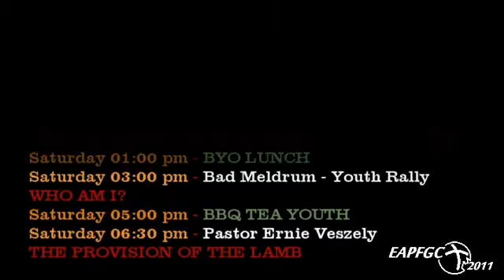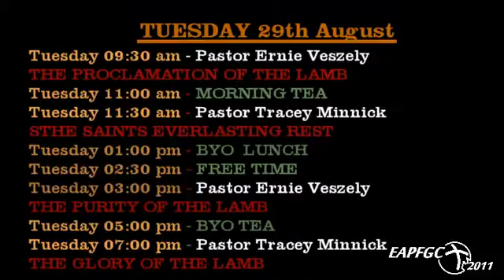EAPFGC 2010 SCHEDULE